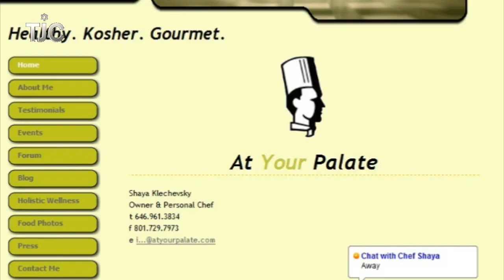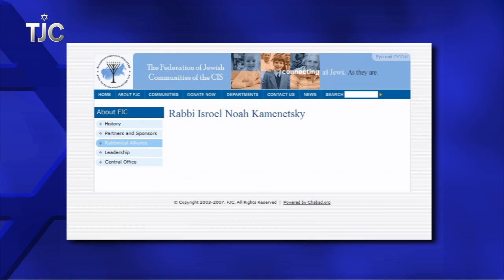TJC's Jewish News Week In Review: March 23, 2012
The murder of three children and school teacher in France; a rabbi is allegedly caught on tape with a prostitute; a chat with one of the hunks from the hit series Srugim; recipes for healthier Jewish comfort food; and more of this week's top stories from the Jewish world.